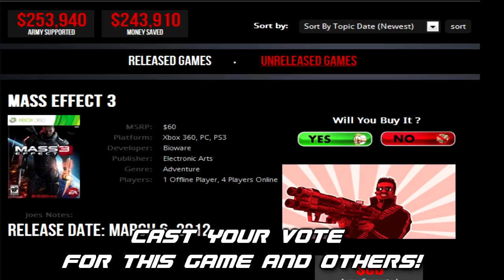Angry Joe Hex MMO/TCG Pledge + Interview!